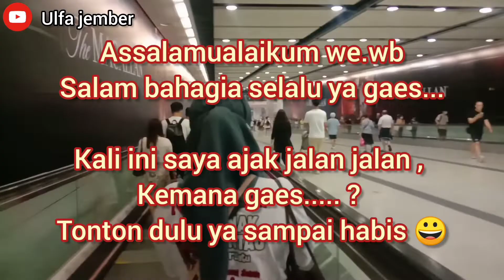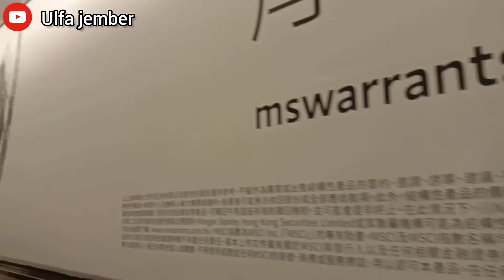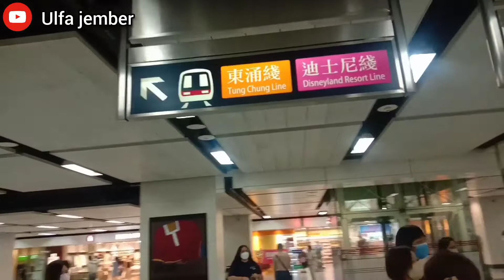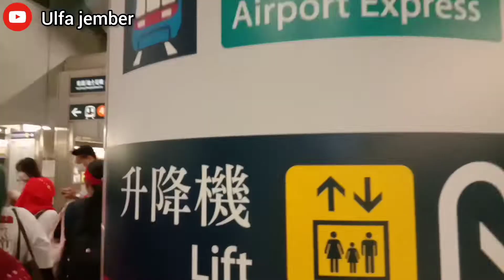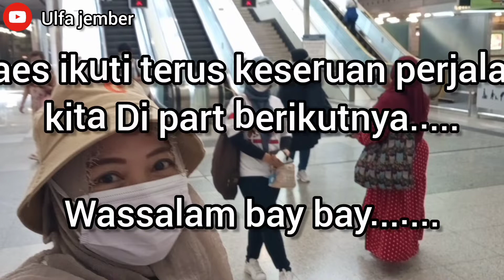KAGUM LIHAT STASIUN CENTRAL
Assalamualaikum gaes.
Kali ini saya ajak jalan jalan, kemana gaes. ?
Ini masih di stasiun central ya gaes, pokoknya ikutin saja perjalanan saya.
Jangan lupa ya gaes.
Komen
Dan juga pencet tombol notifikasinya, biar kamu GK ketinggalan Vidio selanjutnya yg lebih seru. 🙏 Trimakasih.